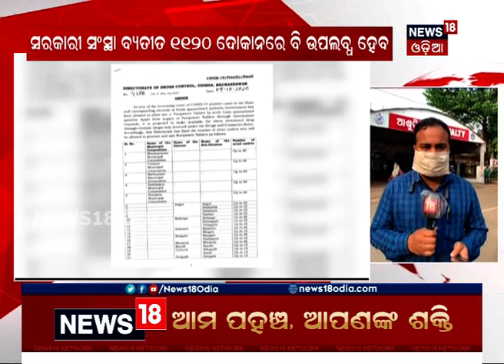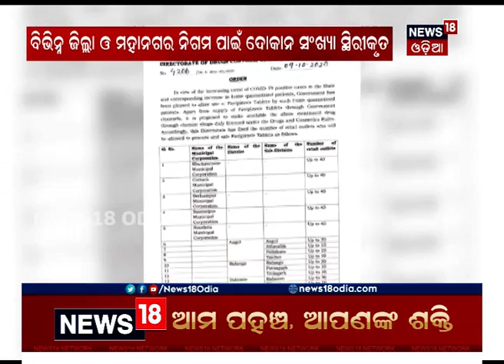ରାଜ୍ୟର 1120 ଘରୋଇ ଦୋକାନରେ ମିଳିବ Favipiravir ଔଷଧ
ସଙ୍ଗରୋଧରେ ଥିବା Covid ରୋଗୀଙ୍କ ପାଇଁ ଖୁସି ଖବର I ରାଜ୍ୟର 1120 ଘରୋଇ ଦୋକାନରେ ମିଳିବ Favipiravir ଔଷଧ I ଔଷଧ କିଣିବାବେଳେ ନିୟମ ମାନିବ ବାଧ୍ୟତାମୂଳକ I 10th Oct 20